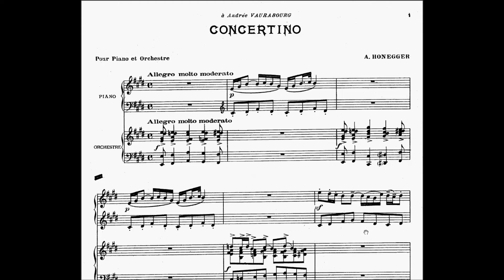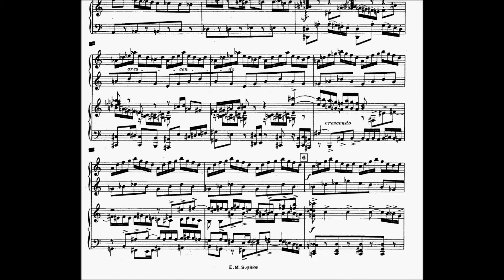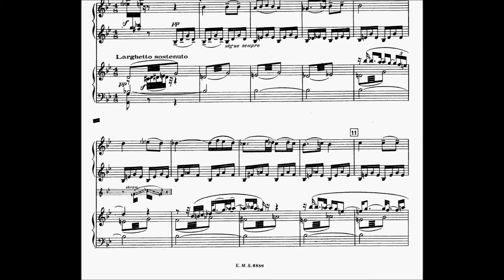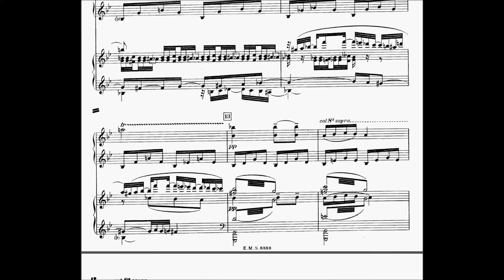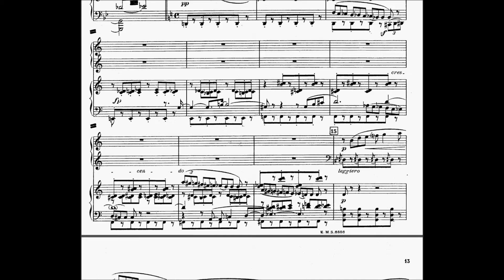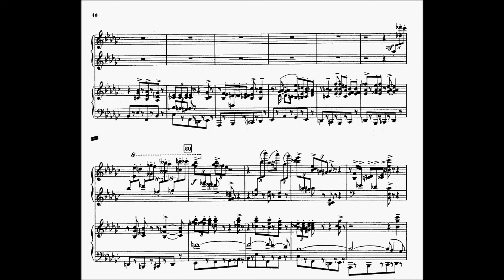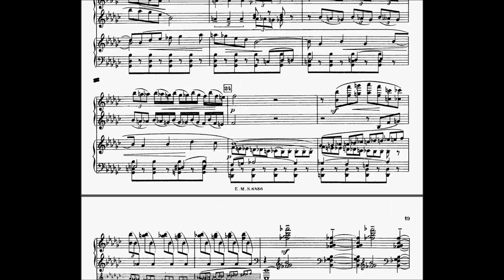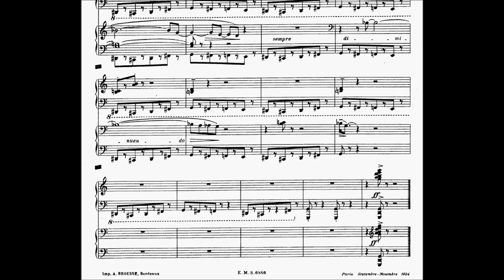Concertino pour Piano (Arthur Honegger)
Le Concertino pour Piano d'Arthur Honegger est une œuvre musicale pour piano et orchestre composée en 1924. Honegger était un compositeur suisse d'origine française, membre du célèbre groupe des "Six" compositeurs français du 20e siècle.

Cette pièce met en valeur le soliste pianiste accompagné par un orchestre symphonique. Le style musical du Concertino est néoclassique, combinant des éléments du classicisme avec des éléments modernes et dissonants caractéristiques du langage musical du 20e siècle.

Que vos instants musicaux soient des moments heureux !